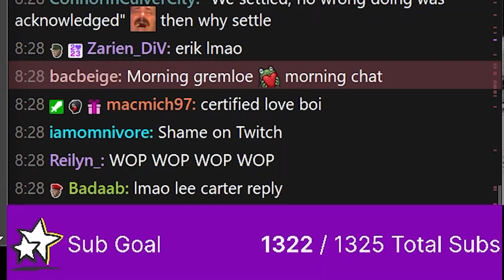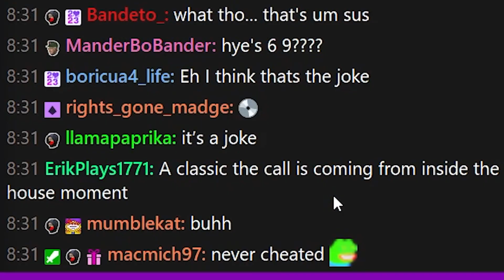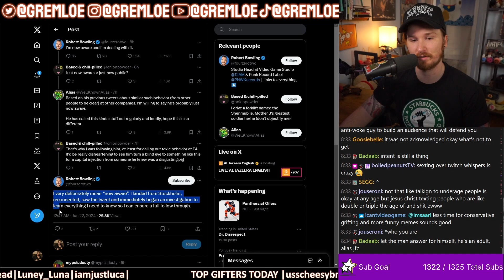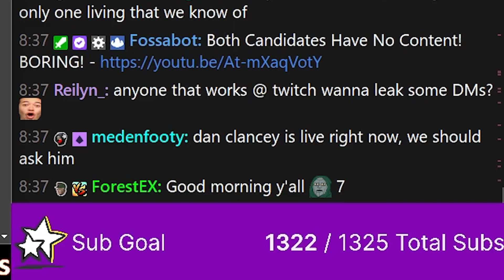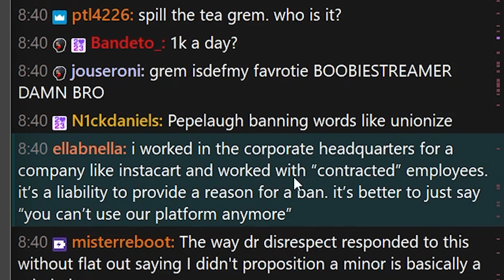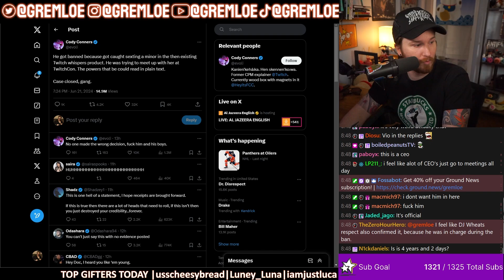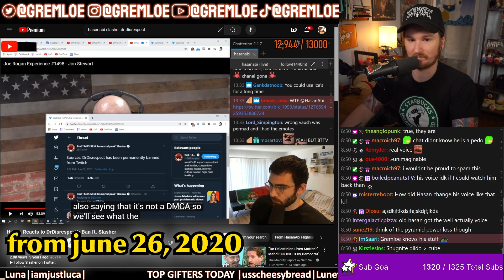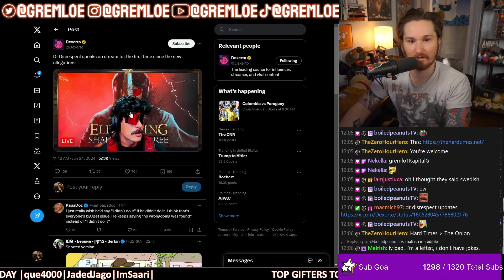Dr. Disrespect expects visit from Kendrick Lamar soon (because he texted a minor)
Gremloe takes a look the current allegations that Dr. Disrespect texted a minor and uuuuuuuuh . . . it's looking like he definitely did that!